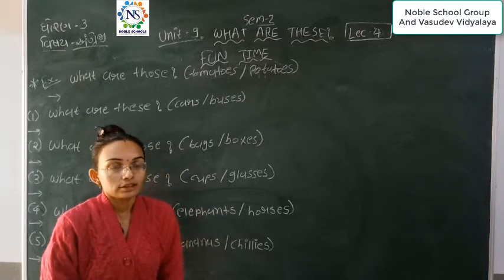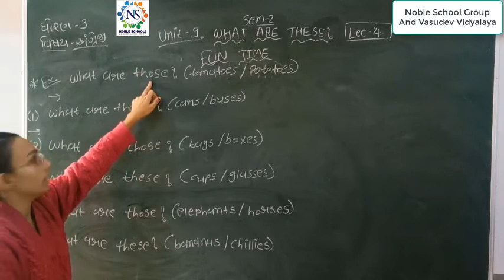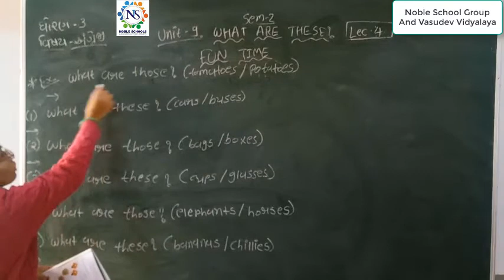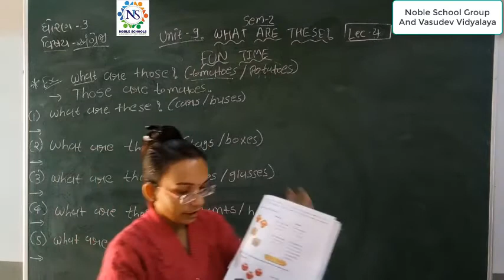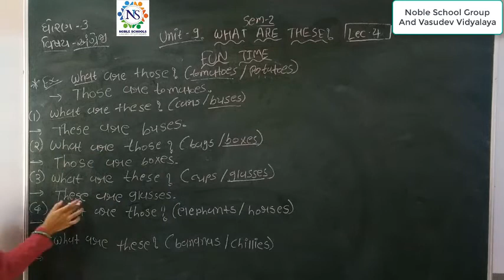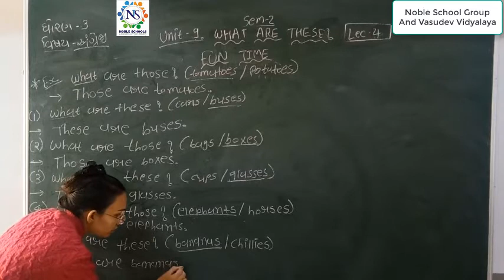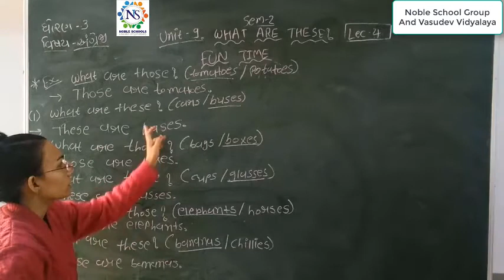Standard 3 English Semester 2 Lecture 4 by Nidhimadam